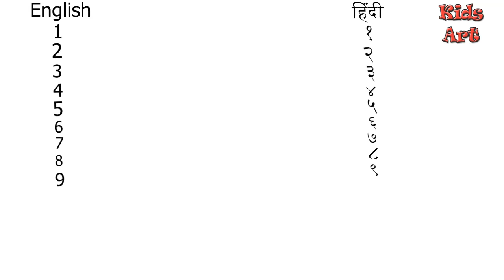Learn 1 to 10 Counting In Hindi and English, Kids Art